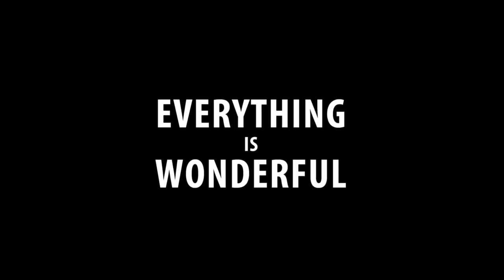Everything is Wonderful / Pia Mechler 2017, USA, Greece